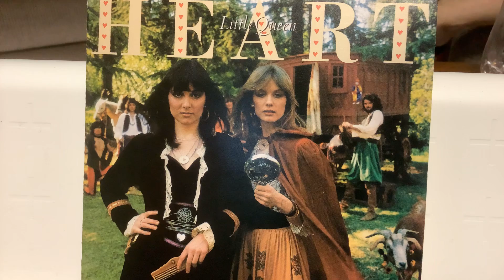Heart - Top 10 Songs - Mark & Mike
Seattle band fronted by the Wilson sisters.